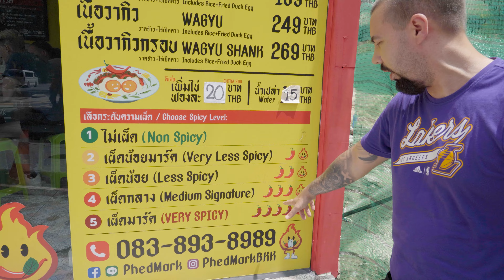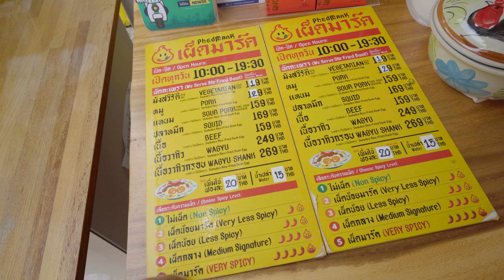Sprawdzamy restauracje Mark Wiens'— Phed Mark | MEGA ostre Tajskie Żarcie!? | Smaki Azji Vlog. 1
W dzisiejszym odcinku pokażemy Wam restaurację Marka Wiens'a — Phed Mark, która mieści się w Bangkoku. Czy jest smacznie? Co znajdziemy w menu? Ile trzeba zapłacić? Wszystkiego dowiecie się w tym odcinku. Miłego oglądania!

🌍Grupa na Facebooku - Tu Byłem (Dla wszystkich którzy kochają zwiedzać świat)

🍴Grupa na Facebooku - Tu Jadłem (Dla wszystkich smakoszy dobrego jedzenia)